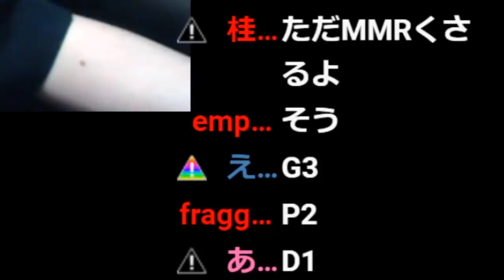【LOL】スタンミジャパン流「究極のバス乗りスレッシュ」お見せします。